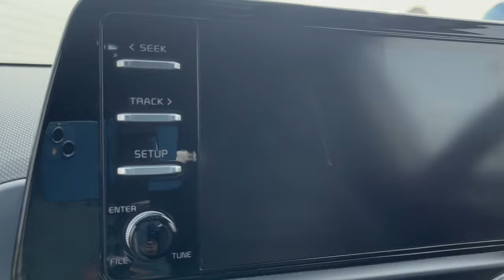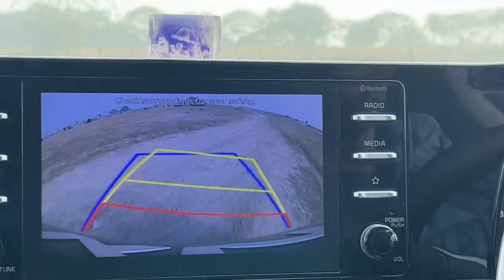Nexon को छोड़ ख़रीदी Kia Sonet | 65000km बाद कितने संतुष्ट ?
65000km Driven Kia Sonet IMT | Better than Venue, Creta, Brezza

Kia Sonet Ownership Experience- Service Cost, Mileage, Suspension- All Discussed

This video is all about Tata Nexon, Brezza, Venue छोड़ ख़रीदी ये।

Search Keywords -

2024 Kia Sonet
Kia Sonet customer Review
Kia Sonet Mileage
Kia Sonet Ownership Experience
2023 Kia Sonet True Ownership
New Kia Sonet Mileage
Tata Nexon Vs Kia Sonet
New Kia Sonet First Drive
Kia Sonet Ownership Review Hindi
All New Sonet Price
2024 Hyundai Creta Facelift
2024 new cars in india
2024 new car
2024 kia sonet
2024 kia sonet facelift
2024 kia sonet india
2024 kia sonet review
2024 kia sonet htk
2024 kia sonet htk plus
2024 kia sonet htx
2024 kia sonet price
2024 kia sonet variants
2024 kia sonet top model
2024 kia sonet black
kia sonet 2024 base model
Customer ownership cost
2024 kia sonet facelift Price
kia sonet dds
kia sonet petrol mileage
Kia Sonet Ride With Bhawna
kia sonet 2024 price in india